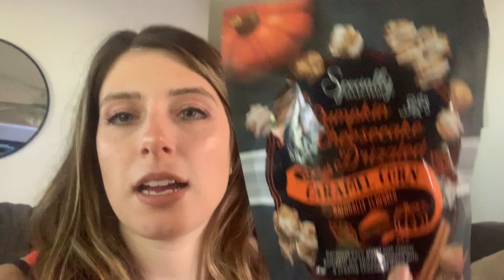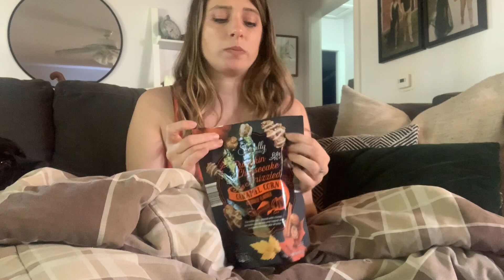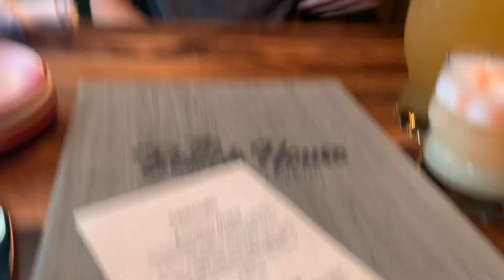WEEKEND IN MY LIFE/GROCERY HAUL/DATE NIGHT/SHOP WITH ME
This weekend Jacob and I went on a great date night, celebrated my sister-in-law's 21st, and shopped for more Halloween decor! I hope you like it! xoxo